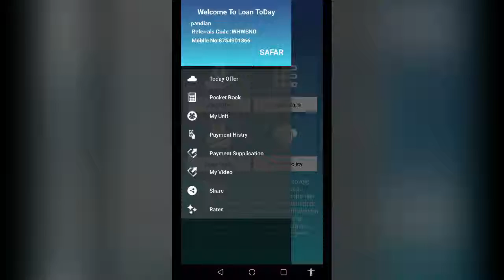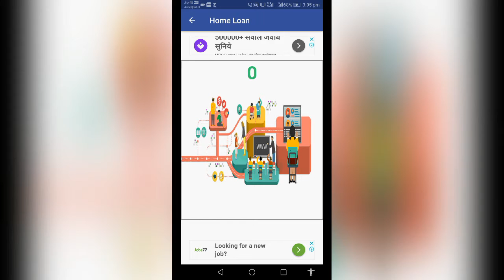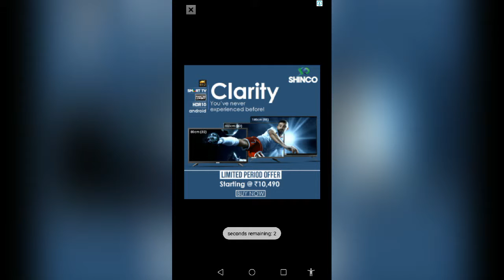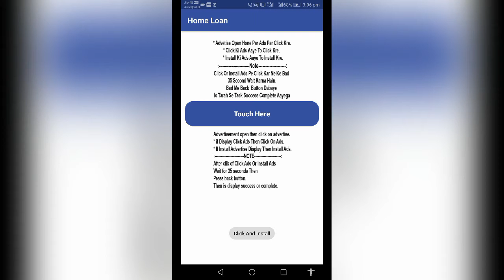MOBILE APP FOR EARNING ONLINE MONEY PAYTM CASH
REFER CODE. WHWSNO

Beloved, and respected friends tamil people

who are living around the world  for your attention today I am going to lance two mobile app you can earn   the income regular using your mobile fpr earning in come. i will give the   following route way for how to earn money in your mobile through myYoutube  CHannel viz. PONDI GOVINDAN channel and you have to follow the condition (i.e) your earning money using mobile which must be sent through your paytm a/c please  and also i will give below step by step some Information about how to open paytm a/c 1)  first you have to go to the playstore then download paytm Ac from website

WELCOME TO ALL THE PEOPLE AND FRIENDS, TODAY I ADDED TWO APPS AND THE first one NAME WAS.BHAGAVAT GITA APP you can use this, IT IS VERY EASY TO USE, you Can do it by task. In each task we have 20 Impressions and only one click. After doing this only you will be able to complete one task, like that you have to complete five task. while doing impression one car will come, in that number will get reduced while reducing number it will get reduced to zero at one time and impression will get over.. like this way you have to do 20 Impression. while doing impression advertisement will come, for that advertise men only they are giving money. you can use this app easily and earn more money. The money can be able to get through only paytm application. the paytm application can be able to get from playstore in your mobile and create new account in playstore, register aadhar number and add the mobile number what you gave in aadhar card in paytm app. Then you to do the kyc process. that process should be done at your near location, for that you have to give aadhar card and phone number. if u give that to your kyc recharge seller,  then otp will come, if u do that otp then that process will get over.After you doing this, the money you got will be added to paytm account. you can use paytm for recharging, petrol and you can also get cash back for this.. it is double purpose. Then after this you can be able to transfer the money you got from paytm can be able to transfer to your bank account.

Important:

In that app there is option called rate us.. if and only if, you rate 5 star only you can be able to get the money

LETS GO FOR THE APPS APP  VERY EASY WAY TO EARN USING THESE APPS IT GIVES 10RS PER DAY NOW YOU WILL TRASWER YOUR AMOUNT TO PAYTM ACCOUNT FIRST YOU INSTALL PAYTM APP AND CREAT YOUR OWN ACCOUNT TO CREAT YOUR NEW ACCOUNT LINK AADHAR NUMBER AND PHONE NUMBER YOU WILL GET LOTS OF MONEY BY USING THESE APPS FOR